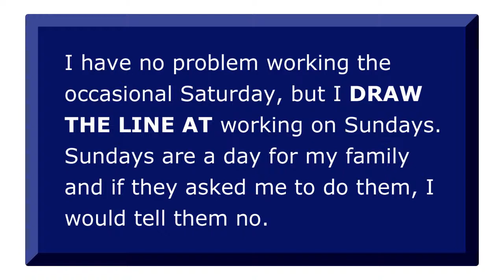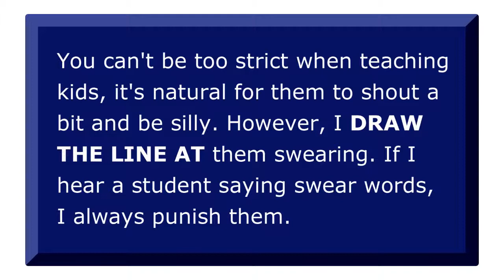English Expressions 34: Draw the line at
Learn and remember in this short video the meaning of the English expression 'Draw the line at'.

This is the 34th of a series of videos on commonly used expressions in English.